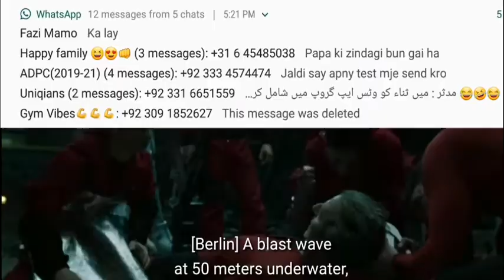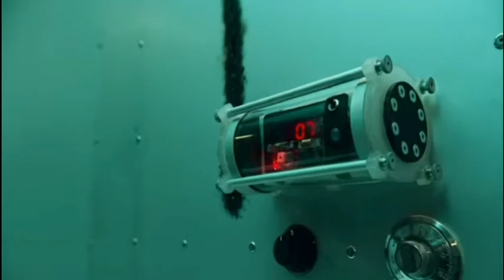Money Heist | Gang crakes the vault